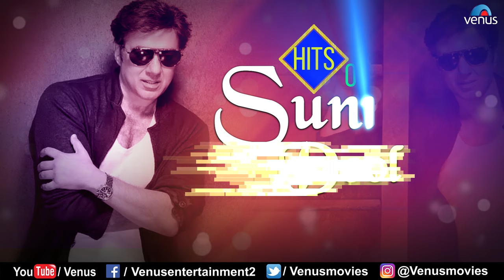Sunny Deol Songs - JUKEBOX | Ishtar Music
Hits Of Sunny Deol | 90's Best SuperHit Bollywood Songs | JUKEBOX

Songs included in this Jukebox are :

1) Song : Sandese Aate Hai - 00:00
Singers : Sonu Nigam & Roop Kumar Rathod
Lyrics : Javed Akhtar
Movie : Border

2) Song : Nigahon Ne Chheda Hai - 10:26
Singers : Suresh Wadkar & Sadhana Sargam
Lyrics : Majrooh Sultanpuri
Movie : Ghatak

3) Song : Maahiya Teri Kasam - 16:47
Singers : Lata Mangeshkar & Pankaj Udhas
Lyrics : Anjaan
Movie : Ghayal

4) Song : Bandhan Toote Na - 24:57
Singers : Lata Mangeshkar & Shabbir Kumar
Lyrics : Anjaan
Movie : Paap Ki Duniya

5) Song : Sochna Kya Jo Bhi Hoga - 29:38
Singers : Asha Bhosle, Kumar Sanu & Shabbir Kumar
Lyrics : Indivar
Movie : Ghayal

6) Song : Kya Yeh Sach Hai - 34:44
Singers : Mahalaxmi & Shankar Mahadevan
Lyrics : Javed Akhtar
Movie : Dillagi

7) Song : Zindagi Pyaar Hai - 40:08
Singers : Asha Bhosle, Shailendra Singh & Shabbir Kumar

8) Song : Pyaar Bada Mushkil Hai - 46:48
Singers : Amit Kumar & Alka Yagnik
Lyrics : Anand Bakshi
Movie : Yodha

9) Song : Don't Say No - 53:51
Singers : Amit Kumar & S.Janaki
Lyrics : Anjaan
Movie : Yodha

10) Song : Han Han Yeh Pyaar Hai - 1:01:48
Singer : Abhijeet
Lyrics : Javed Akhtar
Movie : Dillagi

11) Song : Kudi Ho Gayee - 1:06:18
Singers : Mangal Singh & Padmini Roy
Lyrics : Anjaan
Movie : Insaniyat

12) Song : Whole Day Whole Night - 1:12:09
Lyrics : Anand Bakshi
Movie : Yodha

13) Song : Dhoom Dhoom Luck Luck - 1:18:13
Singers : Mahendra Kapoor, Shankar Mahadevan, Sukhwinder Singh & Mridula Desai
Lyrics : Javed Akhtar
Movie : Dillagi

14) Song : Mere Dushman Mere Bhai - 1:24:21
Singer : Hariharan
Lyrics : Javed Akhtar
Movie : Border

15) Song : Tanhai- Saaya Bhi Saath - 1:33:52
Singer : Nusrat Fateh Ali Khan
Lyrics : Javed Akhtar
Movie : Dillagi

Also You Can:
'LIKE' us on Facebook: